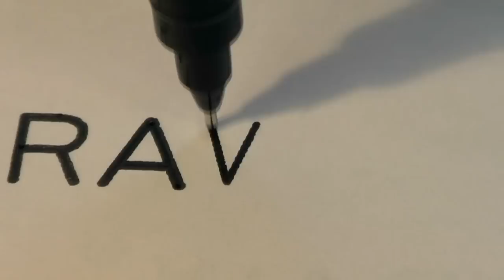The AxiDraw® Drawing Machine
IMPORTANT NOTE: The machine shown in this video is the old version of the AxiDraw and has been replaced by the new improved version, which features an all-metal construction and comes fully assembled. It is available to purchase from Evil Mad Scientist Laboratories

The AxiDraw® computer-controlled drawing machine. A full kit of parts is available to build the machine - please check out for full details and demonstration videos!

[Music: Bach's Minuet in G, performed by Lindsay Wilson]